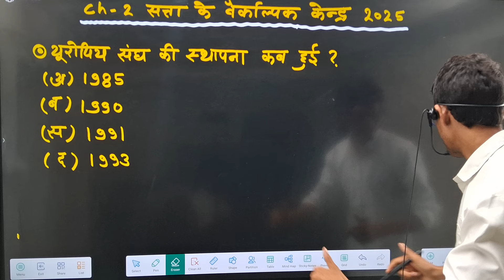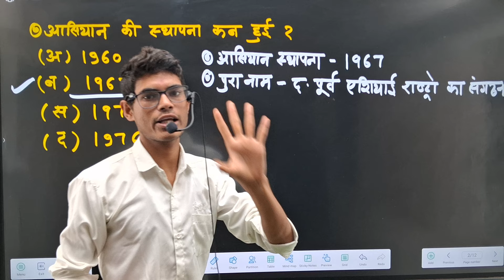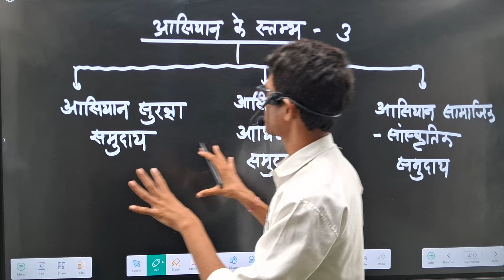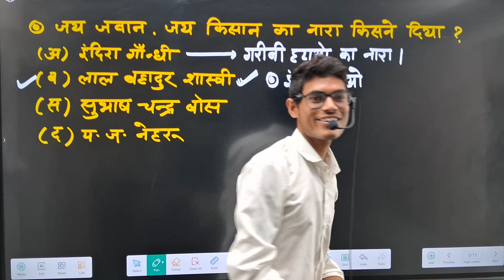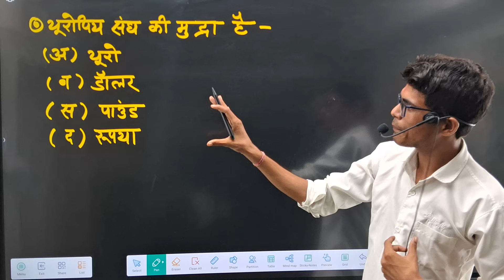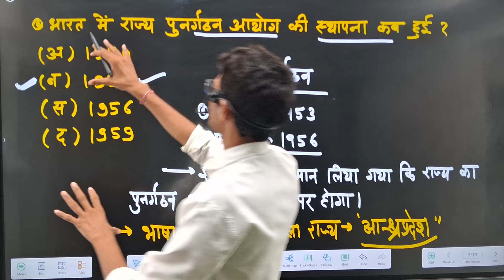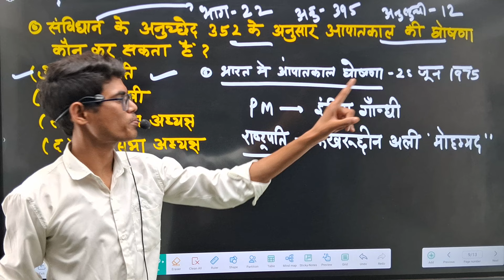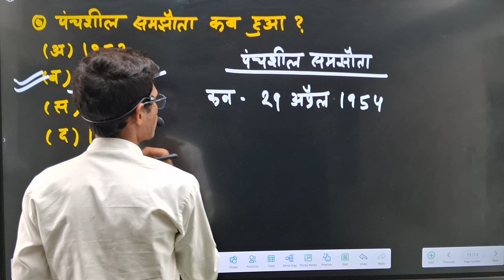सत्ता के वैकल्पिक केन्द्र || Satta ke vaikplick Kendra || Class 12th political imp. Questions 2025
Satta ke vaikplick ke andar important question
Satta ke vaikplick Kendra
Satta ke samkalin Kendra
Satta ke vaikplick Kendra for class twelfth

class 12th political impasse chapter
class 12th bord exam 2024
class 12th sata ke vaklip Kendra
class 12th sata ke vaklip Kendra important
12th class chapter 2 important Questions
class 12th most important Questions
class 12 chapter 2 most important Questions
Satta ke vaikplick Kendra most question
Satta ke most question
Satta ke samkalin Kendra most question
Satta ke vikalpi ke andar

class 12th sata ke vaikplick Kendra imp questions
class 12th sata ke samkalin Kendra imp Questions
class 12th political chapter 2
class twelfth political chapter 2 most question
class 12th political half yearly important question
class 12th most question for political science
kaksha 12 satah ke vaikplick Kendra
kaksha 12 sata ke vaikplick Kendra most question

class 12th half yearly model paper political
class 12th half yearly paper solution
kaksha 12 rajniti paper solution
kaksha 12 rajniti ardhvaarshik paper
kaksha 12 ardhvaarshik paper 2024
kaksha 12 ardhvaarshik Satta ke vaikalpi Kendra
kaksha 12 rajniti vigyan ke prashn Uttar
kaksha 12 rajniti vigyan ke aane Wale prashn Uttar
kaksha 12 rajniti vigyan ke most prashn Uttar
kaksha 12 rajniti vigyan ke sabhi prashn Uttar

कक्षा 12 राजनीति विज्ञान के प्रश्न उत्तर
राजनीति विज्ञान के बोर्ड में आने वाले प्रश्न उत्तर
कक्षा 12 राजनीति विज्ञान के महत्वपूर्ण प्रश्न उत्तर
class 12th political science important questions
kaksha 12 rajnitik vigyan ke paper mein chhapne wale prashn
kaksha 12 rajnitik vigyan
class 12 rajnitik vigyan ke prashn Uttar
rajnitik vigyan ke important prashn class 12
rajnitik vigyan ardhvaarshik paper 2023 class 12
class 12 2023 ardhvaarshik paper rajniti
class 12 rajniti important prashn
political science ke important question
कक्षा 12 राजनीतिक विज्ञान का पेपर
राजनीतिक विज्ञान
कक्षा 12 राजनीति विज्ञान अर्धवार्षिक पेपर
र
kaksha 12 rajnitik vigyan ke paper mein chhapnewale prashn
राजनीतिक विज्ञान
राजनीतिक विज्ञान के प्रशन
kaksha_12_Hindi_ka_ardhvaarshik_paper
Hindi_anivarya_ardhvaarshik_solution_paper
12वीं_का_हिंदी_का_अर्धवार्षिक_पेपर
class_12th_half_yearly_Hindi_anivarya_paper
half_yearly_12th_class_paper_solution
half_yearly_Hindi_important_question_12वीं